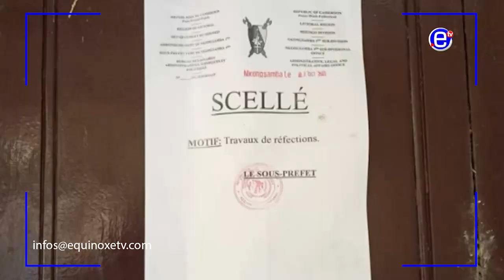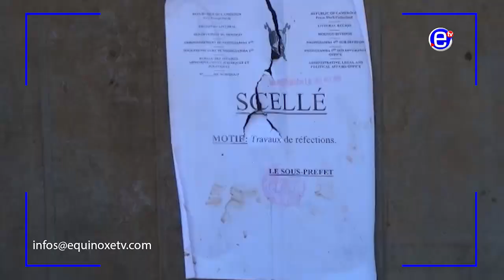BOUTIQUES SCELLÉES AU MARCHÉ NKONGSAMBA - ÉQUINOXE TV